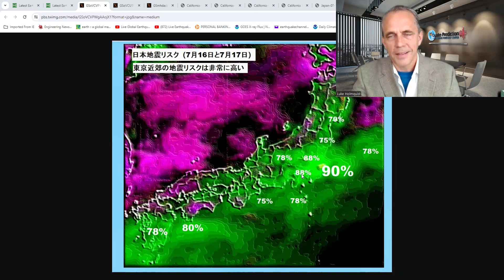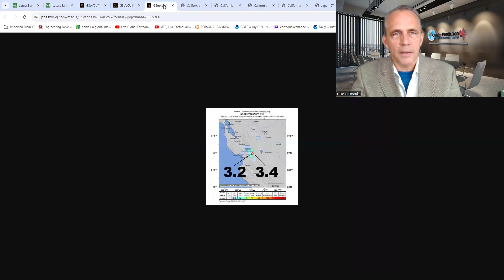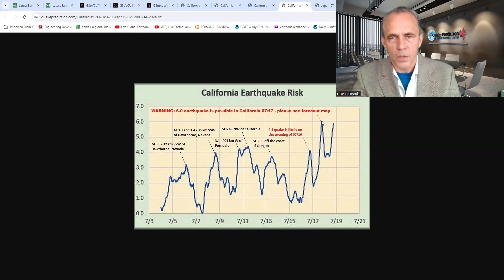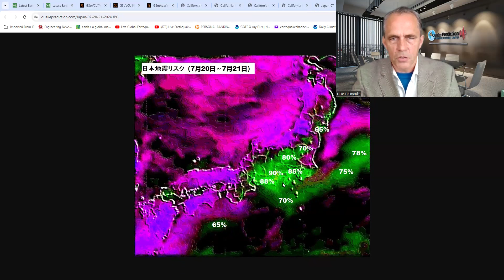6.0 magnitude earthquake is possible in the Ridgecrest, CA area or the San Francisco Bay on 07/17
🚨 ALERT: A 6.0 magnitude earthquake is possible in the Ridgecrest, California area or the San Francisco Bay on 07/17. Please review the forecast maps and graph for details. Prediction based on 20 years of research.